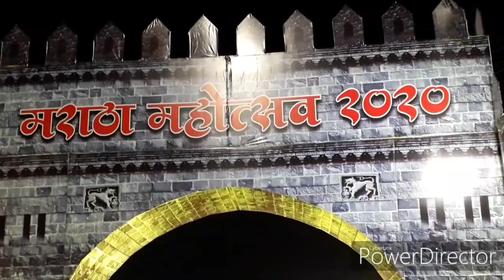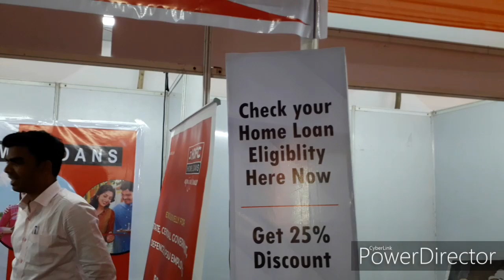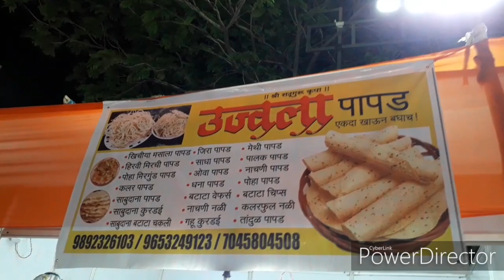मराठा मोहोत्सव २०२० बदलापूर ॥maratha Festival॥Vikeshghadivlogs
मित्रांनो मी विकेश घाडी तुमच सर्वांच स्वागत करतो आपल्या मराठी यूट्यूब चानेल मधे मित्रानू आज मी तुह्मला घेऊन जाणार आहे मराठा मोहोस्तव मधे चला तर  जाऊयात,
तुम्ही पण चला.

PAGE:VICKYRAJ1978